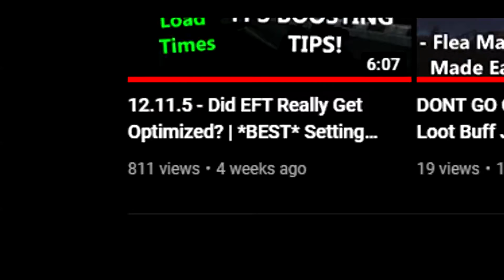Lazy Bum Gives Excuses (Where I've Been)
Uploads will come with patches I care about (which is hopefully soon).